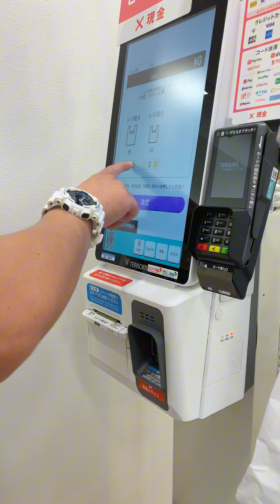Hindi ko alam kung tama ba tong ginagawa ko 😂